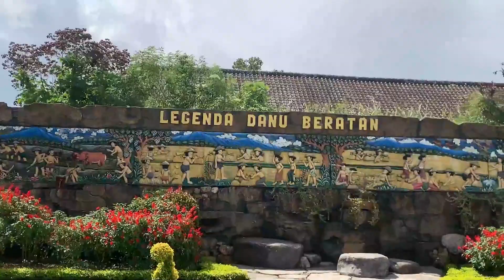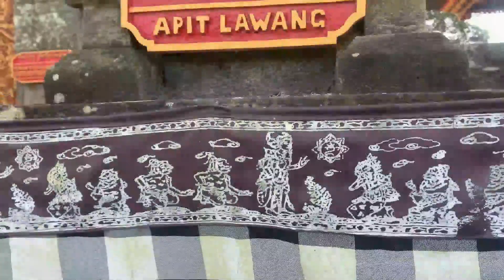BEDUGUL PURA ULUN DANU BERATAN BALI DI TENGAH PANDEMI COVID 19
Perjalanan ini semua sesuai protokol kesehatan, dimana vaksin 1 dan 2 telah dilakukan beserta swab antigen telah dimiliki. Perjalanan ke Bedugul pura ulun danu ini ditempuh kurang lebih 1-1,5 jam dari Kota Denpasar. Bermodalkan GPS kita akhirnya sampai ke tempat wisata ini. Mungkin bagi kalian tidak asing atau pernah ke tempat ini tetapi bagiku sebagai seorang perantau ini adalah kali pertama dalam hidupku menapaki lokasi yang dulu pernah menjadi salah satu gambar ikonik pada lembar uang negara Republik Indonesia.